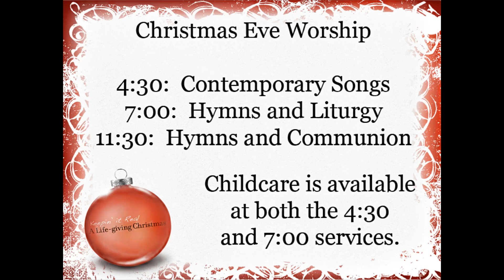St James 3G Reel for the week of December 23, 2012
Ways you can Go in Service, Grow in Discipleship, and Gather in
Celebration!